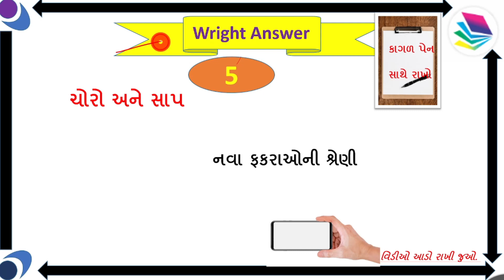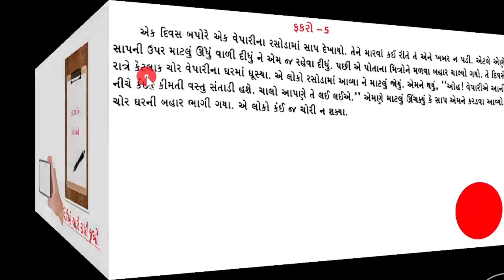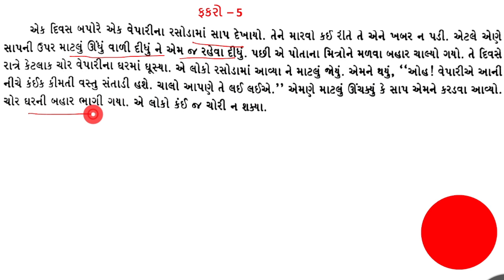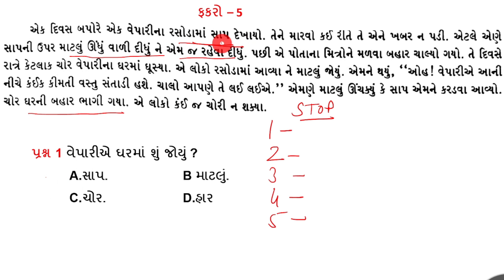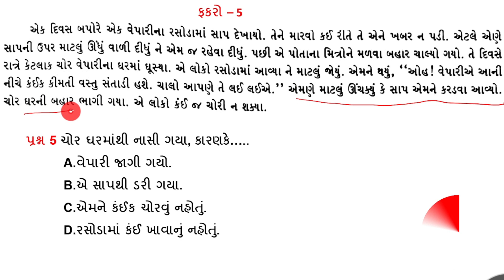Navoday FAKARA ||નવોદય ફકરા 2023 ||Navodaya vidhyalay||ફકરા નંબર - 5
Navodayfakara નવોદય ફકરાઓ#ગુજરાતી ફકરા